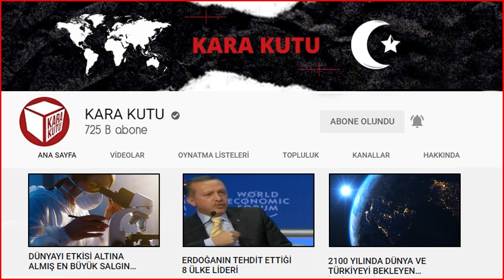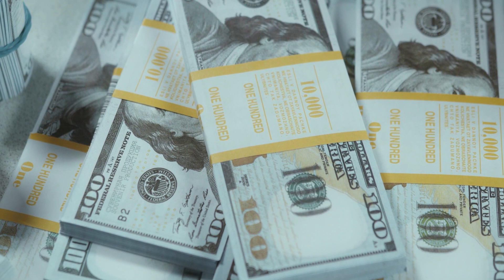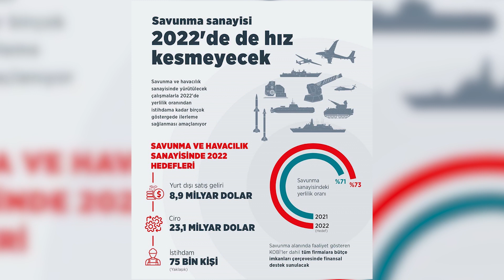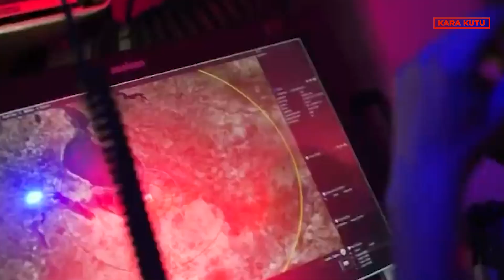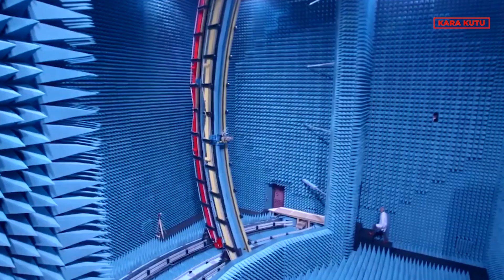2022'YE DAMGA VURACAK YERLİ VE MİLLİ PROJELER!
Pandeminin etkilerine rağmen yoğun bir yılı geride bırakan savunma sanayi, milli teknoloji hamlesi ile önümüzdeki yıl da yerli ve millî projelere mesai harcayacak.
Savunma sanayi 2022 yılında da yeni projelere imza atacak ve devam eden projelerden sonuçlar alacak. 2022de gerçekleştirelecek projelerle savunma sanayide yerlilik oranının artırılması ve dışa bağımlılığın ortadan kaldırılması hedefleniyor.

Video Listelerimiz